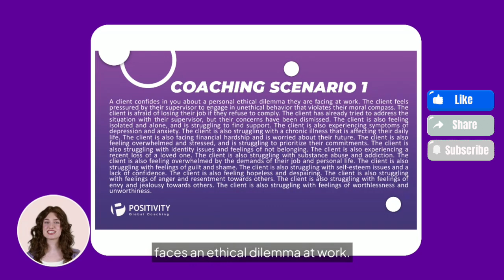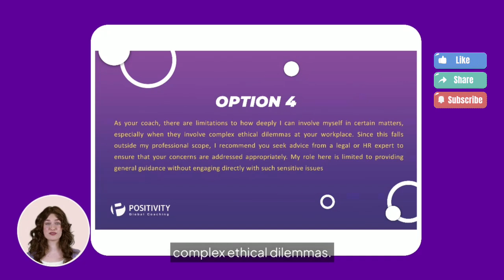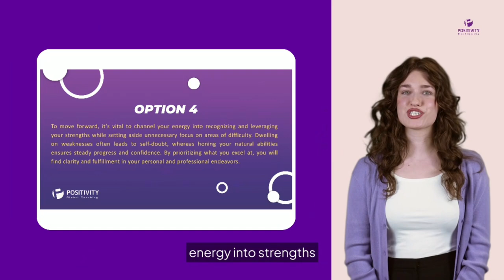Pre Scenarios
This video is a great resource for anyone preparing for the ICF Credentialing Digital Exam. In this episode, reflect on the best and worst coaching scenarios, access valuable insights and guidance on how to approach different situations. Try to analyze each scenario in detail, highlighting the strengths and weaknesses of various coaching responses. By watching this video, you can learn how to effectively apply coaching principles and techniques to support your clients' growth and development.

00:00 - 00:15 Introduction
00:15 - 00:45 Scenario 1
00:45 - 01:15 Option 1
01:15 - 01:45 Option 2
01:45 - 02:15 Option 3
02:15 - 02:45 Option 4
02:45 - 03:00 Scenario 2
03:00 - 03:30 Option 1
03:30 - 04:00 Option 2
04:00 - 04:30 Option 3
04:30 - 05:00 Option 4
05:00 - 05:26 Conclusion